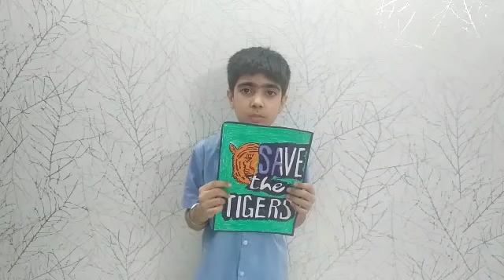Dhruv Narang of class IV A on "SAVE TIGERS"